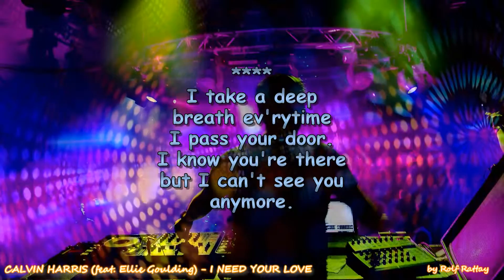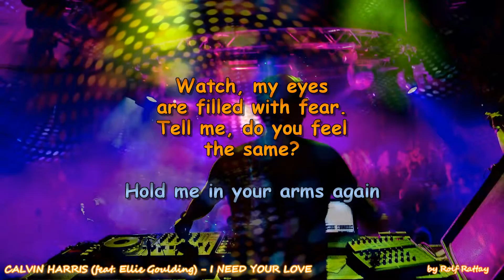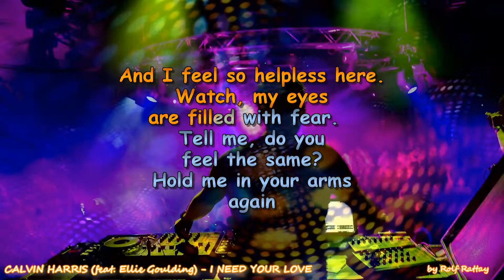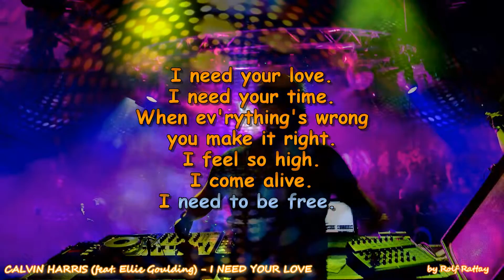CALVIN HARRIS feat Ellie Goulding I NEED YOUR LOVE Voice and Lyrics Karaoke by Rolf Rattay HD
CALVIN HARRIS feat  Ellie Goulding   I NEED YOUR LOVE Instrumental and Lyrics